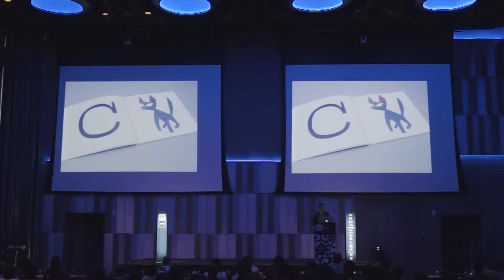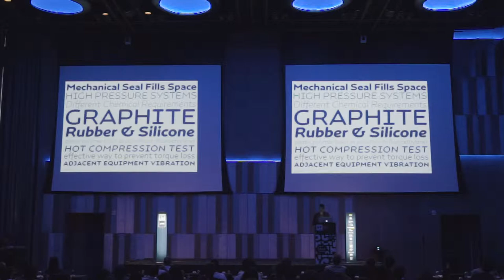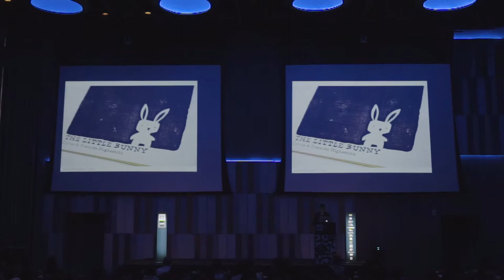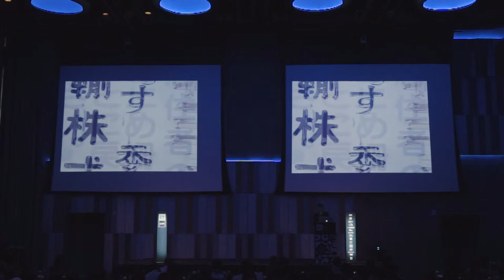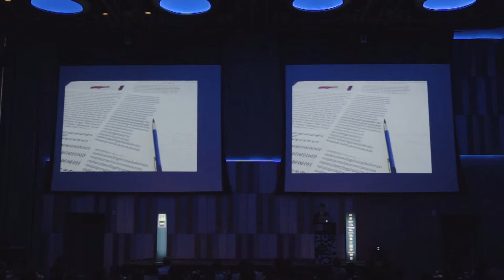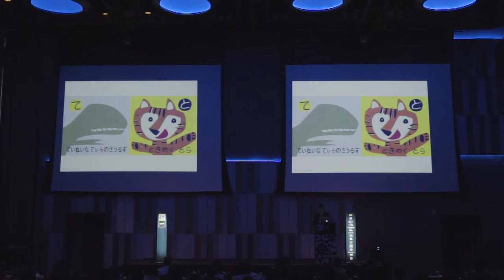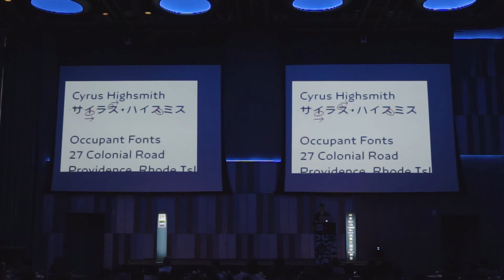BITS 7 — “Between Things” by Cyrus Highsmith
Cyrus Highsmith at BITS & Pieces 2017 Conference

Morning Session
10.00 am. - 12.00 pm.
at W Hotel

“Between Things”

Cyrus Highsmith is a type designer, graphic artist, teacher, and author. In this presentation, he will discuss the relationship between these different activities, why he's learning to speak Japanese, and lost rabbits.